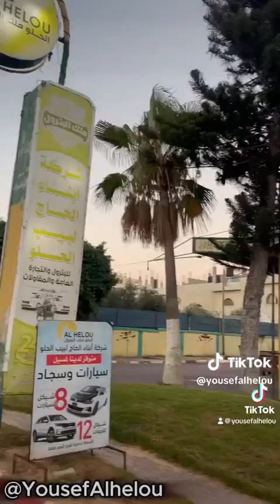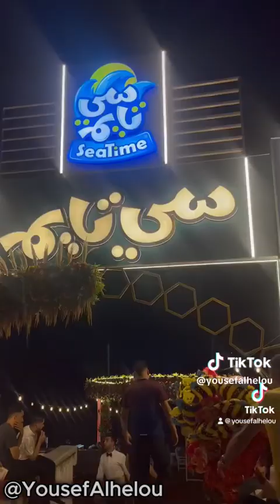Gaza before October 7